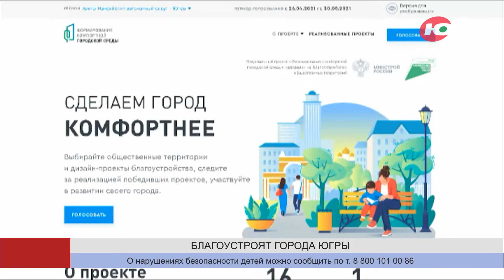Новости 30.05.2023 16:00